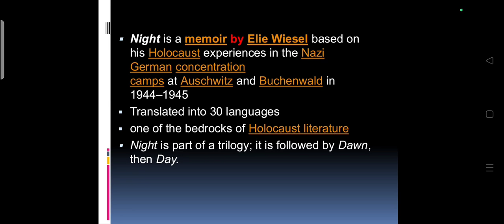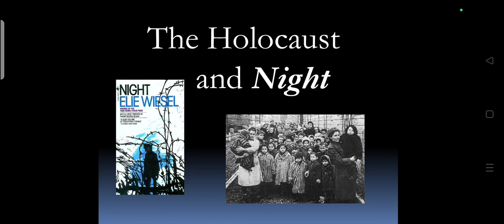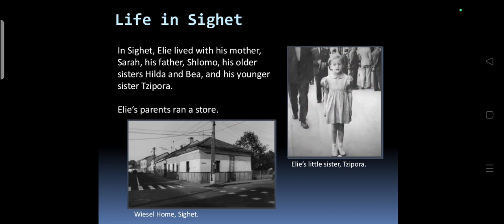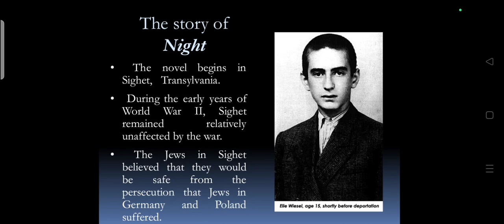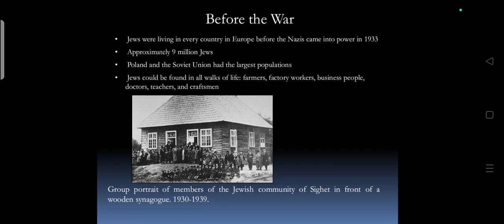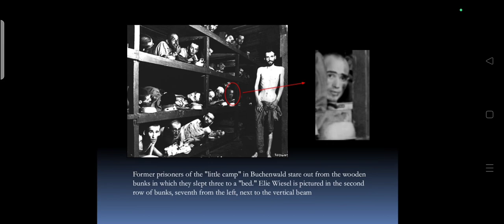Trauma Literature Elie Wisel's Night